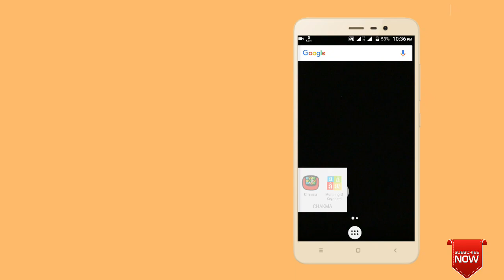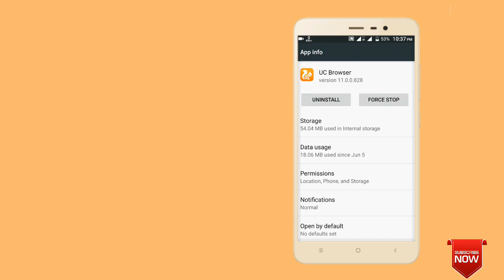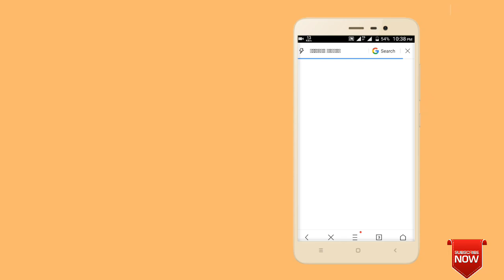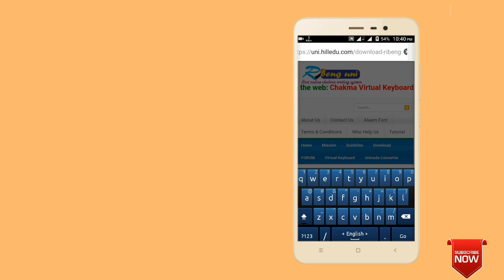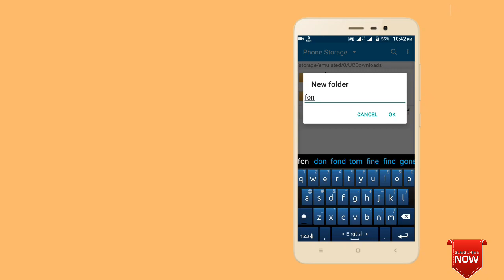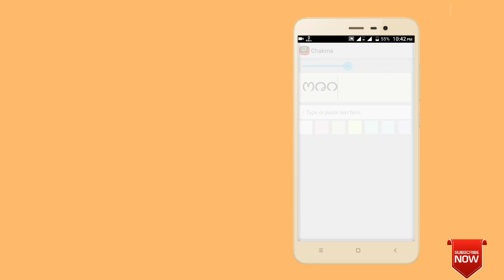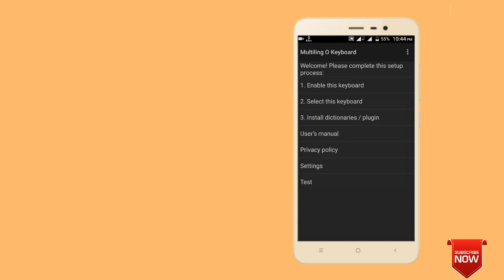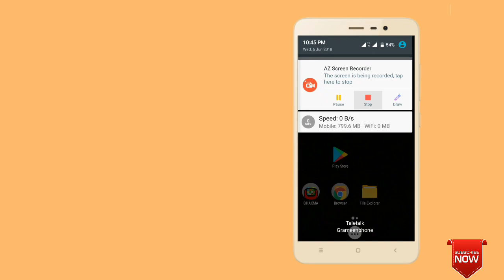How To Support Chakma language Uc Browser. (CHAKMA)Dibyo Official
How to Support_Chakma_language Uc Browser.

▬▬▬▬▬▬▬▬▬▬▬▬▬▬▬▬▬▬▬ About Us :
Dibyo Official Means Dibyo Chakma . Dibyo Official is a technology YouTube Channel. You will find technology tips videos in Bengali.
লাইক কমেন্ট শেয়ার ও সাবক্রাইব করুন।
ভিডিওটি সবাই দেখে নিজের ভাষায় লেখা লিখি করুক।